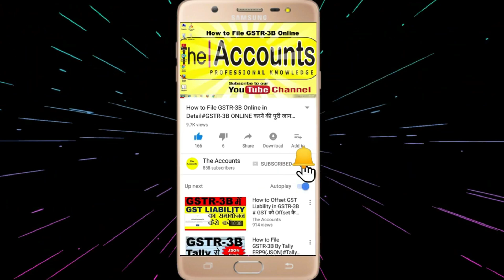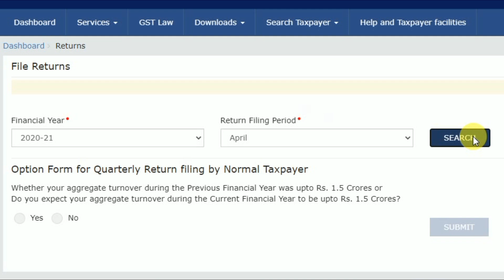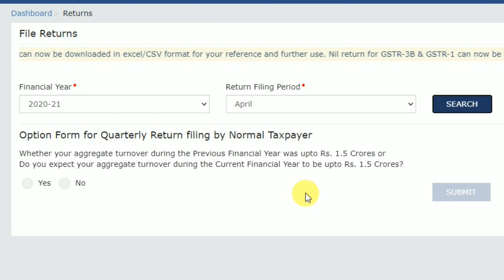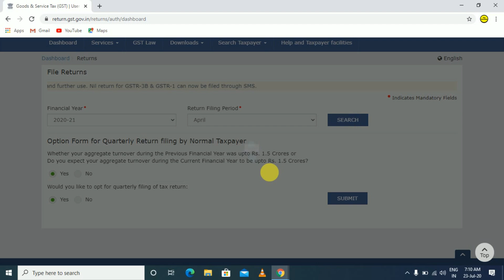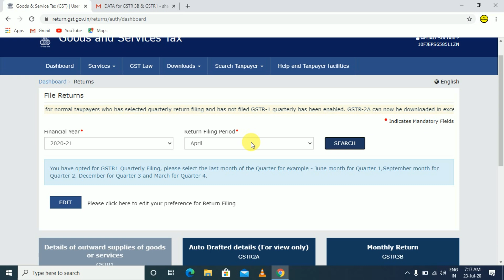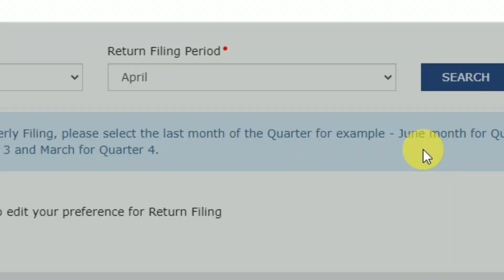How to Opt Monthly or Quarterly Return Option for GSTR1 | क्या इसमें Edit भी किया जा सकता है